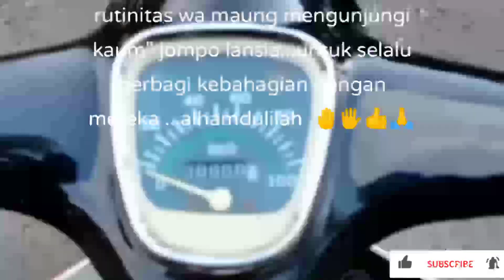kegiatan WA maung mengunjungi kaum" jompo lansia selalu berbagi kebahagian dengan mereka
rutinitas wa maung yg selalu berbagi kebahagian dengan kaum"jompo lansia alhamdulilah barrakalloh..🤚🖐️🙏👍

semoga berkah..amiiin yra..